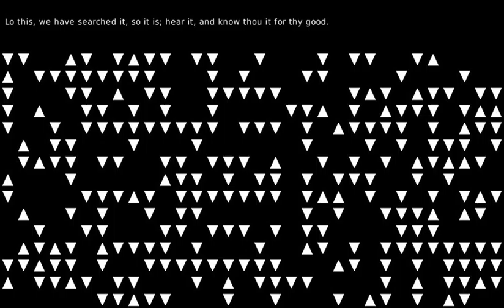Superpowers for the poor